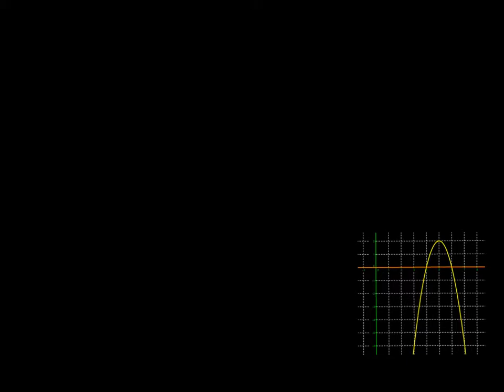Résolution équation de type 3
Résolution des équations de produit nul.